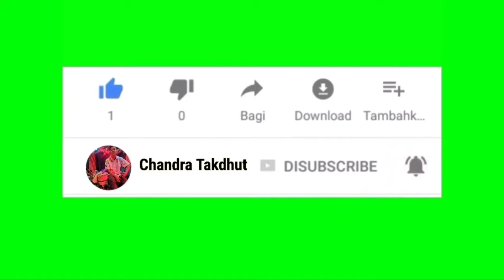Kendang CAM / DEMI AYANG VOC. NOVI YANI _ TIYAS NADA FEAT JEMBRONG TEAM